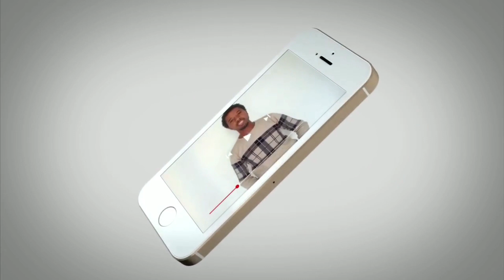Ethiopia ሰበር - ሁሉም ኢትዮጵያዊ ይህን ይወቅ እየተሰራ ያለው አደገኛ ሴራ እውነታው ይህ ነው | Abel Birhanu